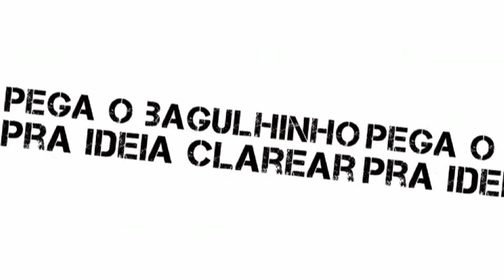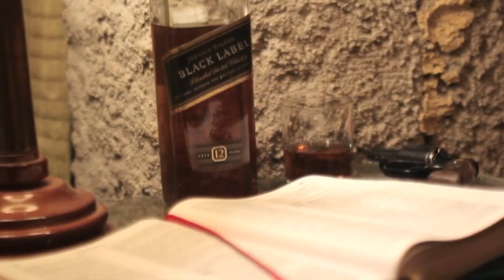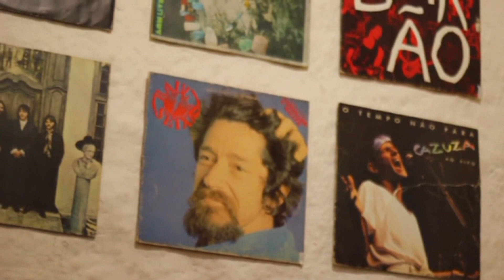MV Bill entrevista Mandrake no programa "O Bagulho é Doido" - TV Brasil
No programa do MV Bill, gravado na Cidade de Deus, Rio de Janeiro, o rapper, jornalista, escritor e designer gráfico Mandrake, criador do maior site e da única revista impressa de RAP do Brasil,  fala um pouco sobre a sua trajetória e trabalho que desenvolve com a Cultura Hip Hop há 15 anos!